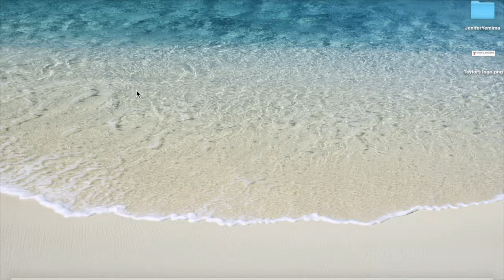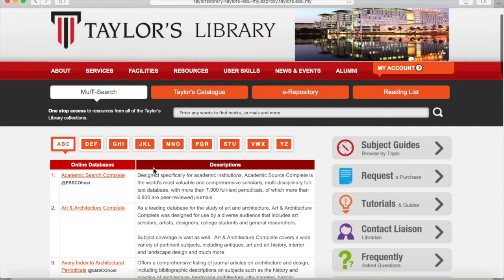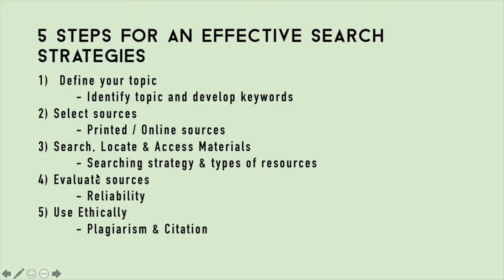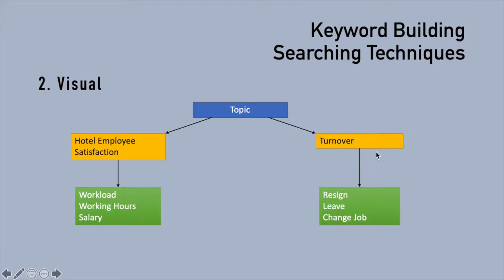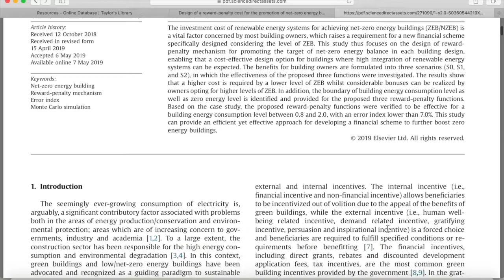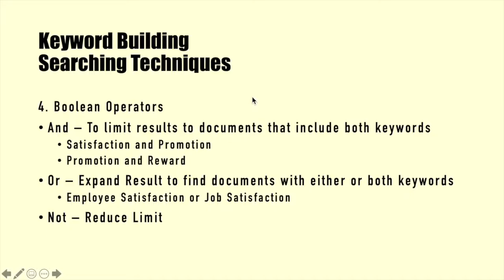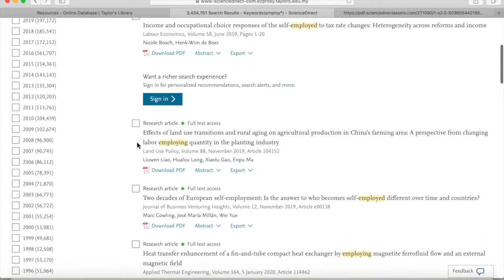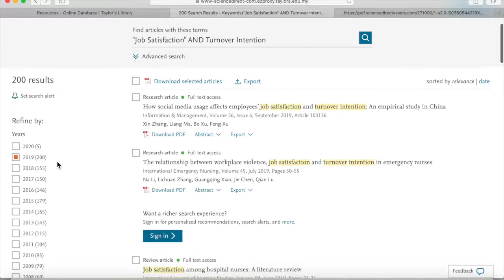Database Navigation - Group Assignment 1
BH 16
Group 8
Group Members :
- Feby Fristya 0332454
- Elrika Sanders 0333064
- Jenifer Yemima 0333414
- Jose Fernando 0332756
- Zhang Wei 0326046